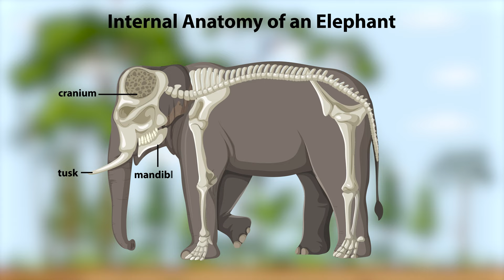Elephant Anatomy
We're excited to offer this video along with 1,000s of others for commercial use under the following licensing terms:

• A fixed price of $99 per clip.
• All clips are provided in maximum resolution and frame rate, typically 4K UHD at 25 fps.
• Permission is granted for use in television, online video, film, digital products and templates, and merchandising.
• Unlimited number of copies and uses permitted.
• Licensing rights are perpetual and worldwide.
• Licenses are non-transferable.

Elephants are the largest land mammals on Earth, known for their distinct anatomy and remarkable physical features. They belong to the family Elephantidae, which comprises two primary species: the African elephant (Loxodonta africana) and the Asian elephant (Elephas maximus). These majestic creatures possess unique anatomical structures that have evolved over millions of years, enabling them to thrive in diverse habitats, ranging from dense forests and savannas to marshy swamps and arid deserts.

One of the most iconic features of an elephant is its trunk, or proboscis, a versatile and highly flexible appendage that is an elongation of its upper lip and nose. The trunk contains over 40,000 muscles, providing remarkable dexterity and strength. Elephants use their trunks for a variety of purposes, including breathing, smelling, touching, grasping objects, trumpeting, and even drinking water. The tip of an African elephant's trunk is equipped with two finger-like projections, while the Asian elephant has only one, enabling both species to grasp objects with precision.

Another striking aspect of elephant anatomy is their large, fan-like ears. The ears of African elephants are significantly larger than those of their Asian counterparts, and they serve multiple functions. In addition to hearing, an elephant's ears help regulate body temperature by dissipating heat. The ears are filled with a dense network of blood vessels, and when flapped, they help cool the blood and, subsequently, the animal's body.

Elephants are also known for their impressive tusks, which are elongated incisor teeth composed of ivory. Both male and female African elephants have tusks, while in Asian elephants, primarily males possess tusks. These tusks grow continuously throughout an elephant's life and can be utilized for various tasks, such as digging for water, stripping bark from trees, and, in some cases, defense against predators or during intraspecies conflicts.

The skeletal structure of an elephant is robust and well-adapted to support its massive body weight, which can range from 5,000 to 14,000 pounds (2,268 to 6,350 kg). Elephants possess pillar-like limbs, with five toes on the front feet and four on the hind feet. Their feet are cushioned by a thick pad of fatty tissue that helps distribute their weight and absorbs the impact of their movements, allowing them to walk quietly despite their size.

The elephant's skin is another noteworthy aspect of its anatomy. It is thick, wrinkled, and virtually hairless, with a sparse covering of coarse bristles. The skin color varies from gray to brown, depending on the species and the environment. Elephants frequently use mud, dust, and water to protect their skin from the sun and parasites, as well as to keep cool in hot climates.

In conclusion, elephant anatomy is a marvel of evolutionary adaptation. Their trunks, ears, tusks, skeletal structure, and skin all contribute to the incredible resilience and versatility of these magnificent creatures. The study of elephant anatomy not only enhances our understanding of their biology and ecology but also emphasizes the importance of conserving these iconic animals and their habitats for future generations.